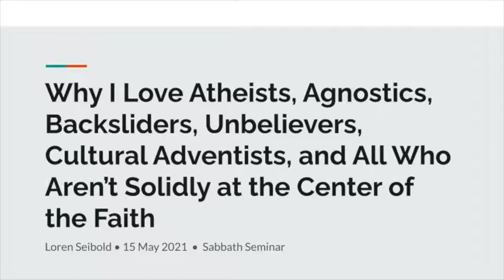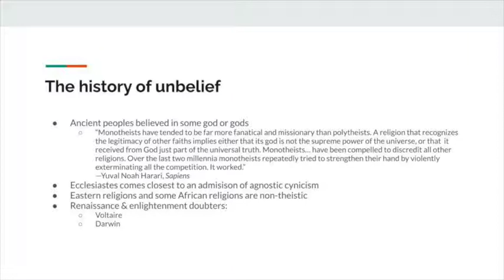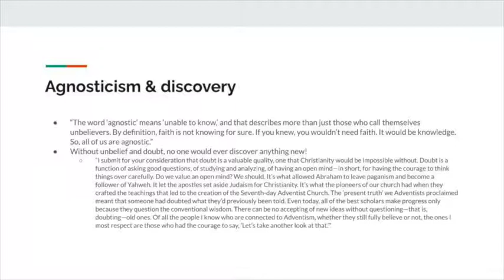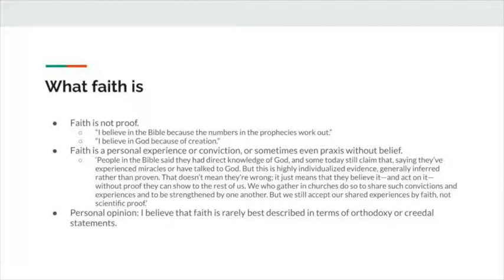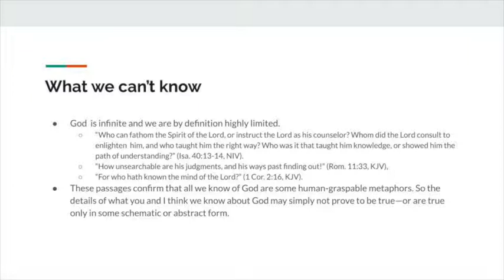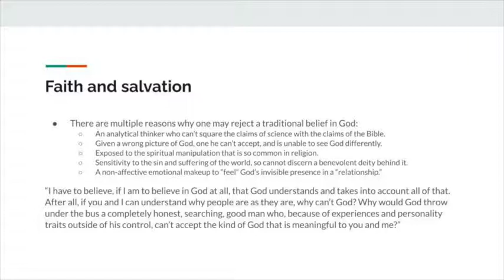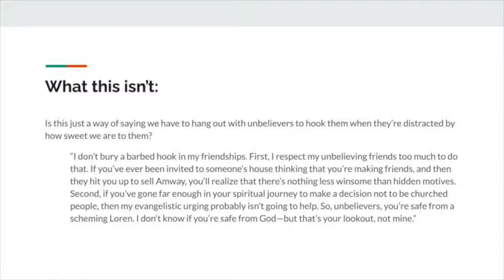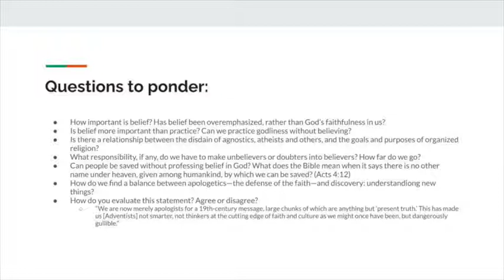ATSS PRESENTS: Loren Seibold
Title: Why I Love Atheists, Agnostics, Backsliders, Unbelievers, Cultural Adventists, and All Who Aren’t Solidly at the Center of the Faith

It can be hard to know, among all the competing claims by religious people, what one should believe. But one thing—the most important thing—I have faith in is that God is good. That God is neither unreasonable nor selfish. That God’s understanding of us is far above our understanding of ourselves, of one another, and of the world we live in. That God is neither petulant nor cruel. That God doesn’t double-speak, or hide intentions, or make us figure out things with algebra in order to be saved. That God doesn’t base our salvation on things like food or jewelry or on which human organization records our names on its books. And that, above all, God understands our difficulty to believe in Godself.